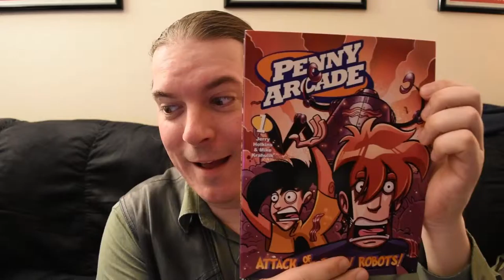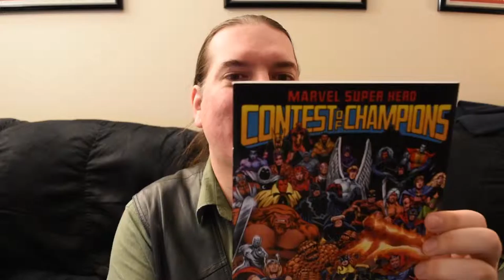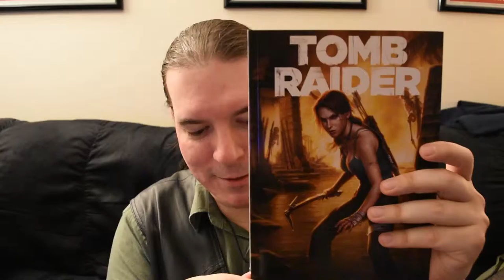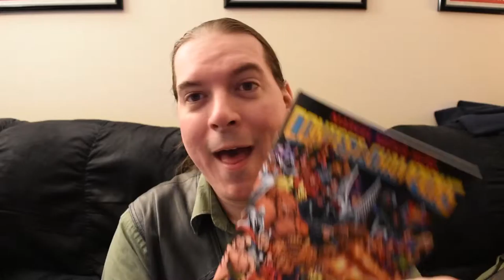Button Smash! (November's ComicBento)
Another month, another box of comics from ComicBento! This time around the theme was Button Smash, so everything's a video game tie-in of some sort. Looks like a great bunch.